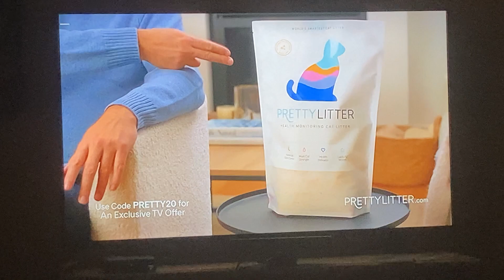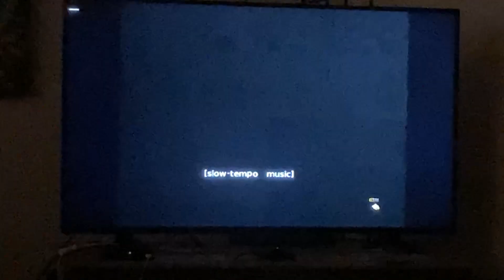MeTV Toons Commercial Break (7-3-2024) (WLOO-DT5)